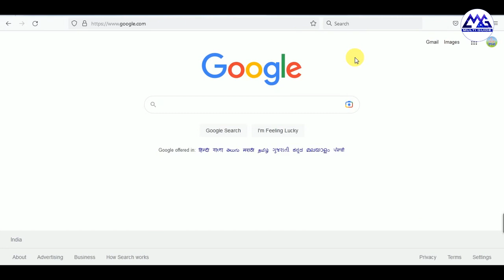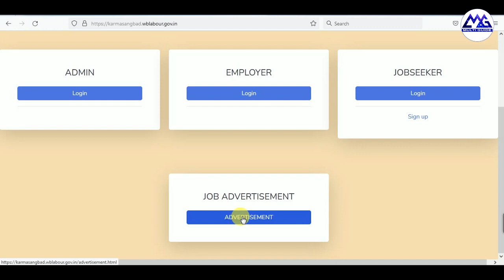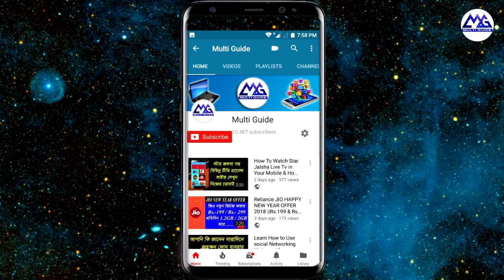চাকরিপ্রার্থীদের জন্য কর্মসংবাদ পোর্টাল 2023 | Karmasanbad Portal in West Bengal For Job Inquiry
Karmasangbad Portal Registration 2023